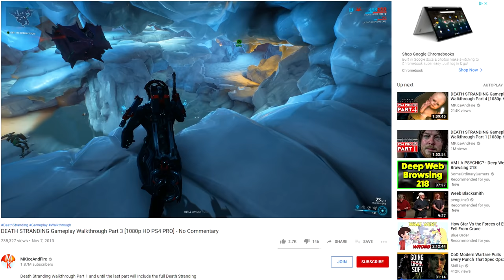Warframe: Dethcube Prime The Destroyer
Imagine playing Warframe in 2k17+2. Let Mr Warcube Guy do it.

Audio Used:
Rude Buster - Deltarune (Remix by Kamex)
Windows 95 Startup